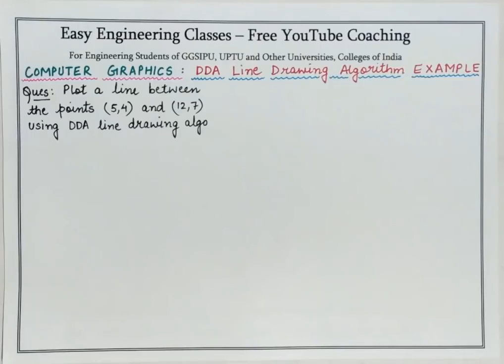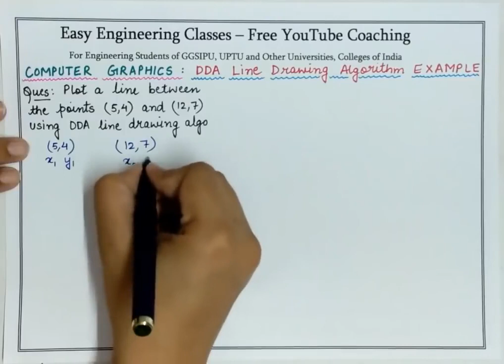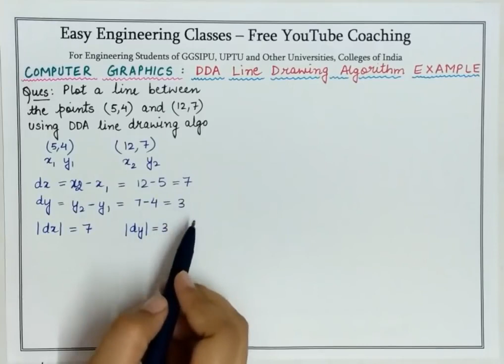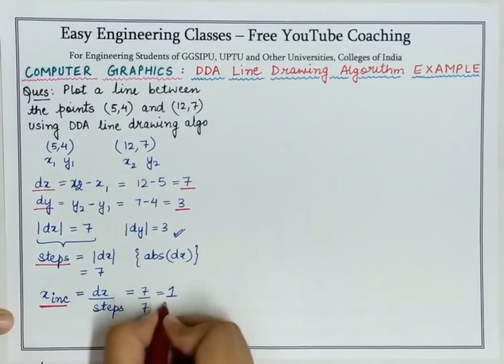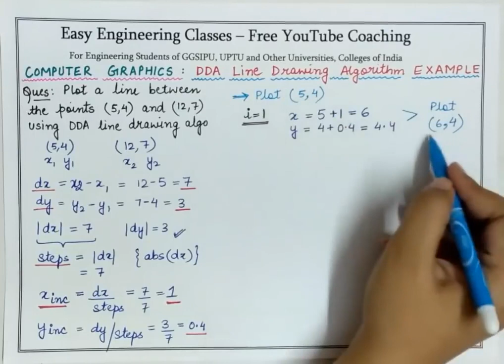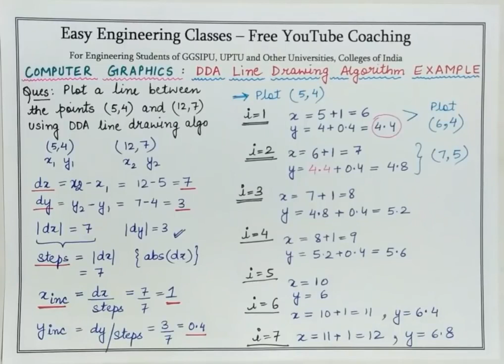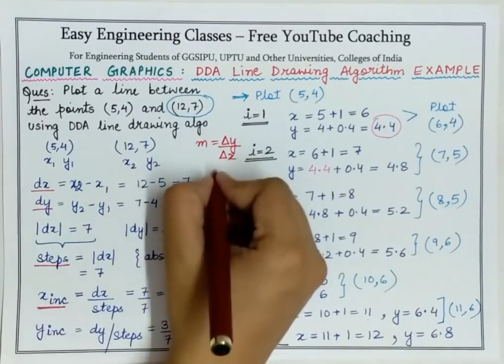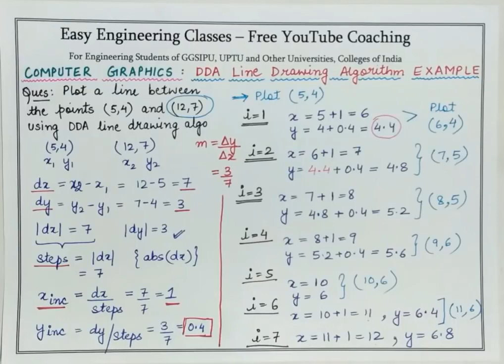MULTIMEDIA & GRAPHICS DESIGN Lecture 4 DDA Line Algorithm Solved Ex for Lines with Positive Slope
I am NINAMI and you are with EDUCATION SUGGESTION.
HERE is notes and lectures for your study on  MULTIMEDIA AND GRAPHICS DESIGN
This video is to teach you MULTIMEDIA
Thank you for your support students.
see ya...:)